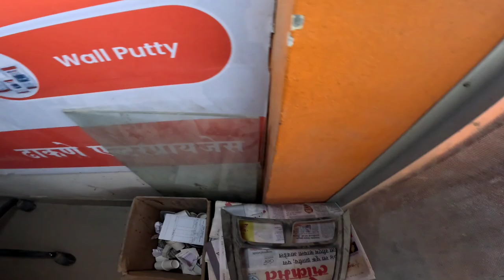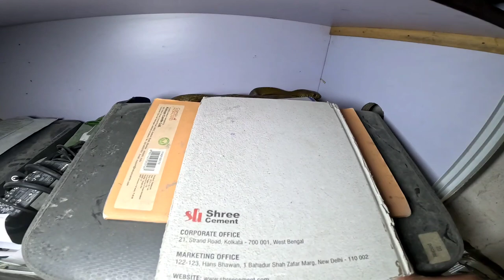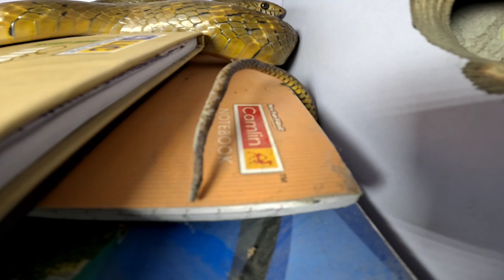ऑफिस मध्ये घुसला भला मोठ्ठा साप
सापाला पाहून लोकांची झाली पळापळ पहा